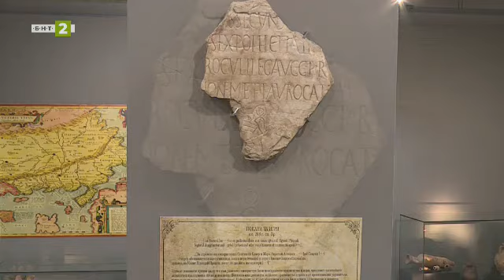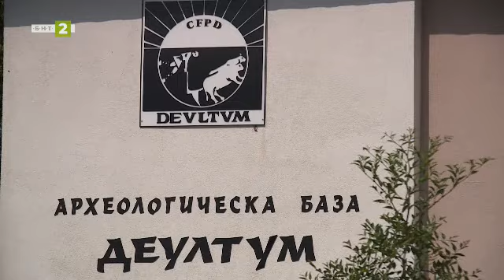Музейният комплекс "Деултум - Дебелт", "10 000 крачки" - 1.12.21 по БНТ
Гледайте предаването на Българската национална телевизия "10 000 крачки" на 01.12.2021!